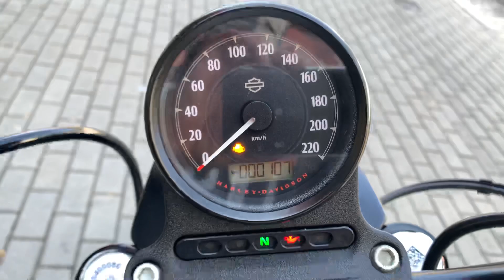Harley Davidson Iron 2018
Harley Davidson Sportster XL 883N Iron 2018 com APENAS 100 km rodados, branca, único dono com freio ABS, alarme, manual e chave reserva, moto impecável e sem detalhes!!!